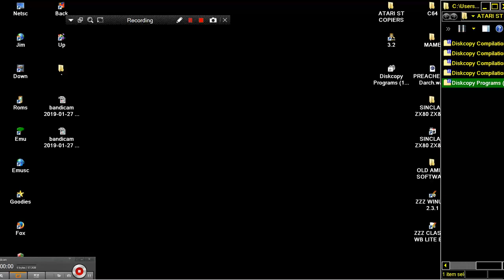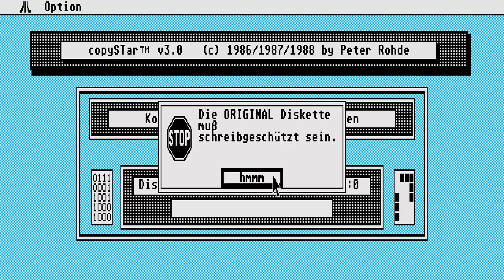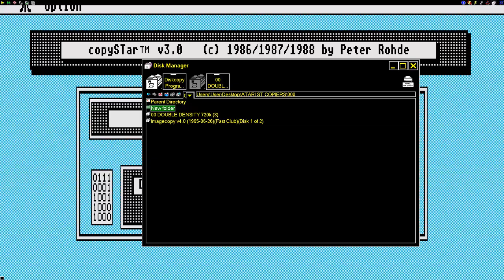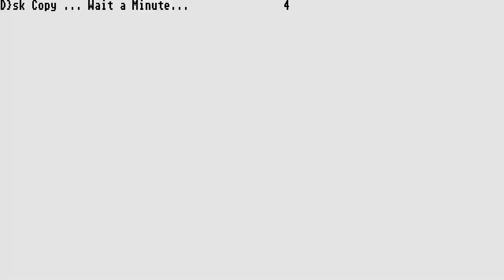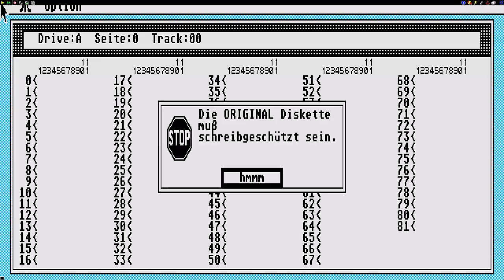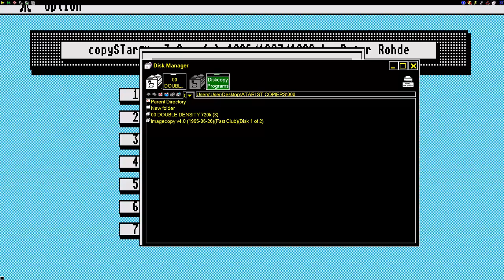ATARI ST DISK COPIER UTILITY COPY STAR v3 0 By Peter Rohde 1986 1987 1988 st zip Copy COPIER STE